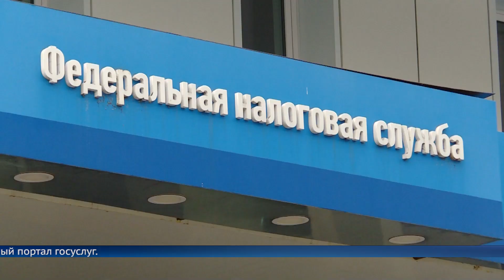Время платить по счетам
Срок оплаты имущественных налогов истекает 1 декабря.